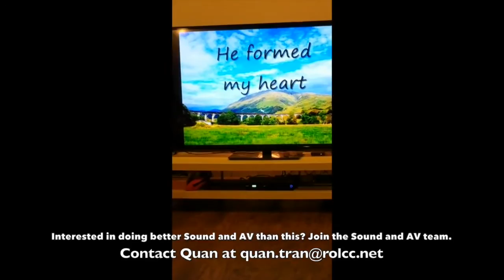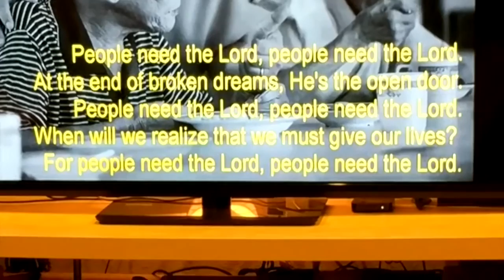Youth News Room | October 15, 2017